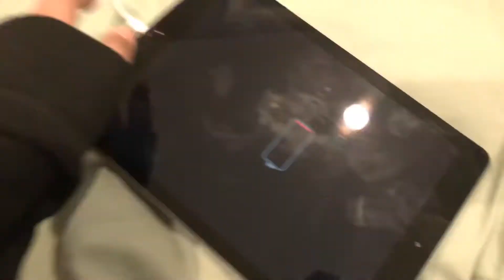Showing you what we’re doing